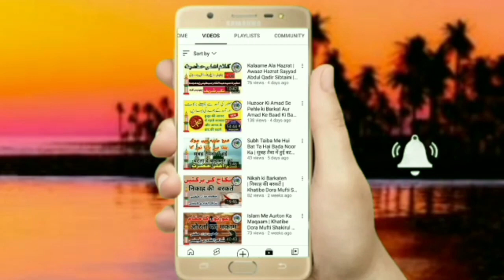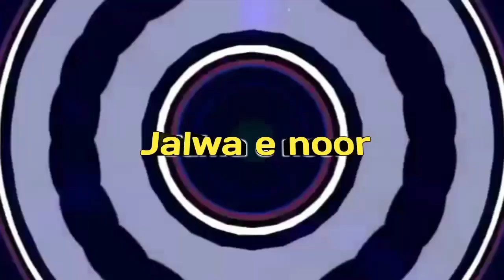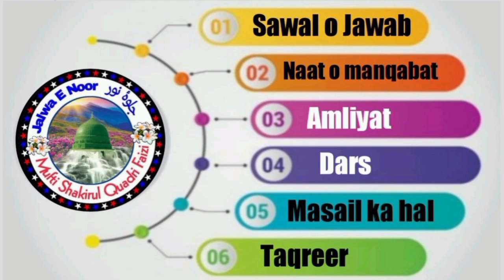Shafate Mustafa | Khatibe Dora Mufti Shakirul Quadri Faizi | New Islamic Bayan 2023 | Jalwa E Noor